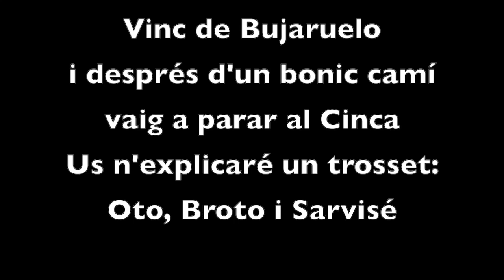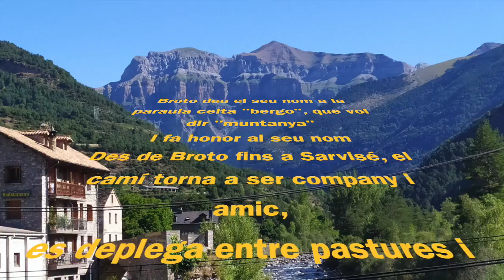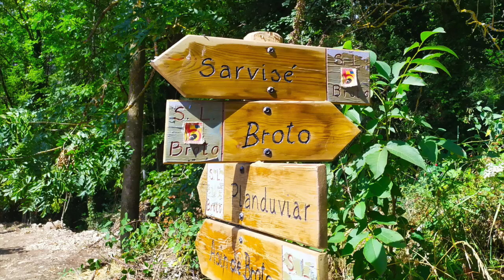Un trosset a la vora del riu Ara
Aquest vídeo és sobre: Un trosset a la vora del riu Ara